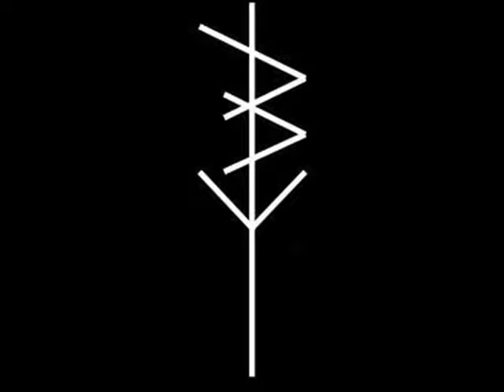East Beast - 05 Lost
Hardcore/Punk from Boston, USA.
"Demo 2012"